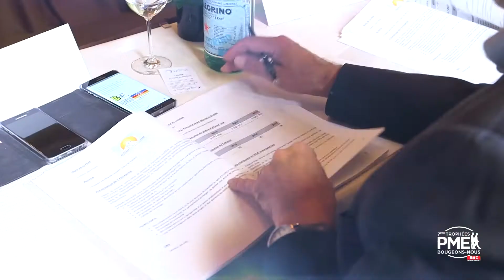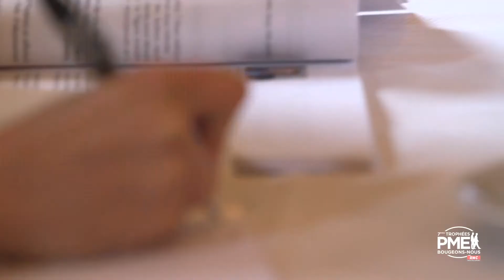Trophées PME Bougeons-nous RMC